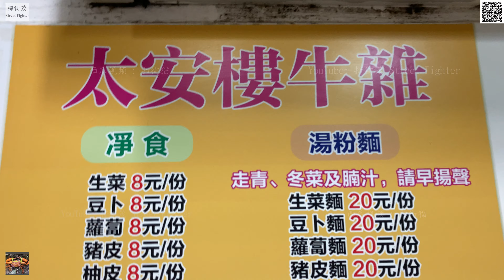Beef Offal Ox Tripe Intestines Beef Viscera throat heart Vessel Pomelo rind 牛肚 牛大腸 牛心椗 太安樓牛雜 牛脆骨 碌柚皮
Beef Offal Ox Tripe Intestines Beef Viscera throat heart Vessel Pomelo pale rind  牛肚 牛大腸 牛心椗 太安樓牛雜   牛脆骨 碌柚皮  西灣河

Beef Viscera 牛雜 Organ meats

Beef Offal 牛什 新鮮牛雜 下水 Alternative Meat

Ox Lung 牛肺

Beef tripe 牛肚 Ox tripe 牛胃

Rumen beef tripe, stomach chamber 1. Blanket or flat tripe 牛草肚 牛相連

Reticulum beef tripe, stomach chamber 2. Honeycomb tripe 金錢肚

Abomasum beef tripe, 牛沙瓜 stomach chamber 4. Reed tripe

Cow Stomach 牛胃

Ox Intestine 牛腸 牛粉腸

Beef Pancreas 牛膀

Beef Offal Soup 新鮮牛雜湯

8114 012